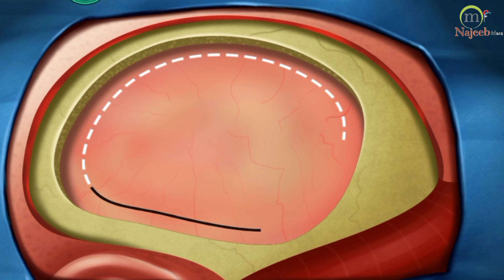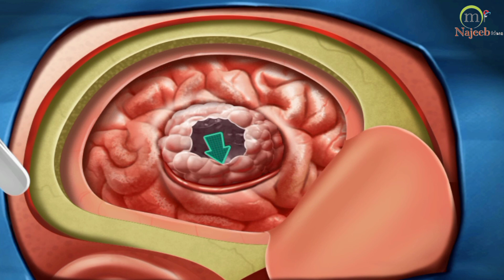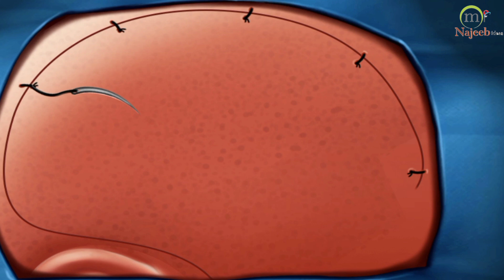Asmr brain surgery animation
Hello everyone !

ASMR
animation.hospital medicine